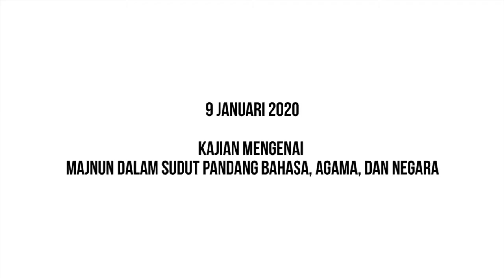Majnun Dalam Sudut Pandang Bahasa, Agama, dan Negara - Ustad Ami Halimi